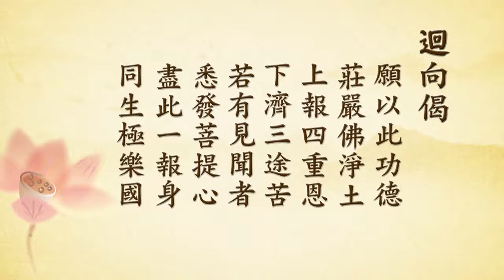學習彌陀願力 誓做彌陀弟子10丨陳靜瑜老師（字幕）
D01-15-10 共12集 學習彌陀願力 誓做彌陀弟子